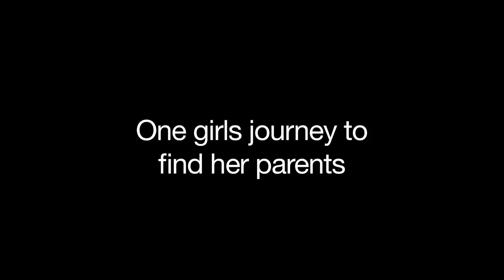Hard Knock Life Trailer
Hard Knock Life Trailer written By Cassandra Bell Of P.O.D.M.R Productions